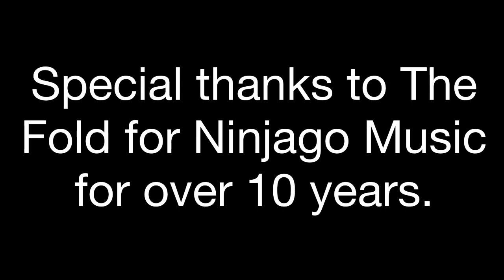The Fold- The Riotous Whip (Ninjago Season 14 KINYIX Mashup)- Lyric Video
I saw this video had lots of views on KINYIX's channel, so I thought I would make a Lyric video for it. The clips also belong to Ninjago.

The goal of this video is NON-PROFIT and for entertainment only. If not already stated in this description, this video is used with FAIR USE LAWS and if there seems to be any sort of Copyright not approved by YouTube this video will NOT BE MONETIZED by me but may be monetized by the original content owner if desired.